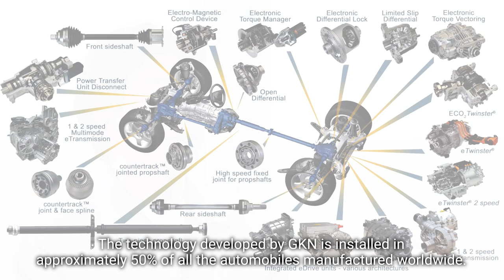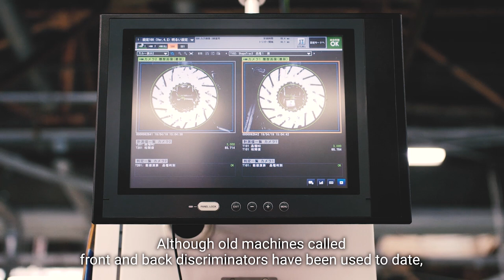Cobots deliver stable supply of high-quality products at GKN Driveline_Thai Subtitles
GKN Driveline Japan Ltd is one of UK-based GKN Automotive’s companies, a global company that develops and manufactures powertrain and driveline solutions for automobiles. GKN Driveline Japan was facing a chronic labor shortage issue and considered automation using robots. UR cobots solved these challenges, assembling gears and handling inspection.